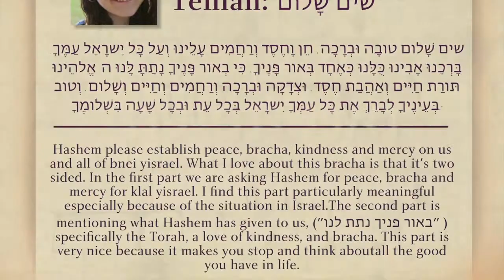V'Ani Tefilati Vid